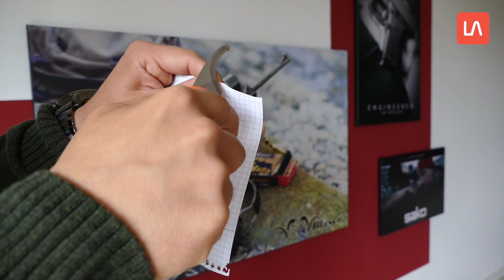Vorstellung des Jagdmessers Outdoor Edge Swing Blaze / Swing Blade / Swing Babe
Jagdmesser sind flexible Helfer, die bei der Jagd auf vielerlei Weise nützlich sein können. Das Wild kann mit dem Messer aufgebrochen und zerwirkt werden. Darüber hinaus kann das Messer auch in alltäglichen Situationen genutzt werden. Wir haben uns das Outdoor Edge Swing Blaze Messer näher angesehen und wünschen gute Unterhaltung.

Waidmannsheil
Markus

Dieses Video enthält Produktplatzierungen und muss dadurch als Werbung gekennzeichnet werden.